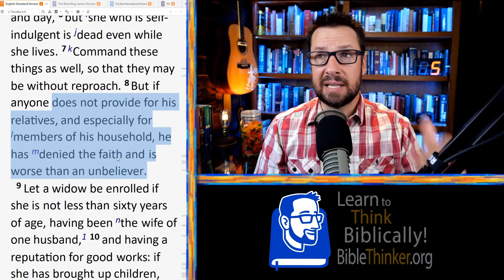How Do I Discern God’s Will and Calling?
{Discerning God’s Will and Calling} How do I know if I’m called to preach? My family depends on my income, and I don’t want to unwisely step into anything against God’s will, but I feel I must evangelize much more than I can now.